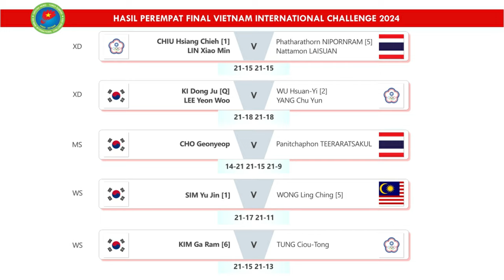Hasil Perempat Final Vietnam International Challenge 2024. Dua Wakil Ke Semifinal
Hasil Perempat Final Vietnam International Challenge 2024. Ikhsan Leonardo Imanuel Rumbay & Amri Syahnawi/Indah Cahya Sari Jamil Lolos Semifinal